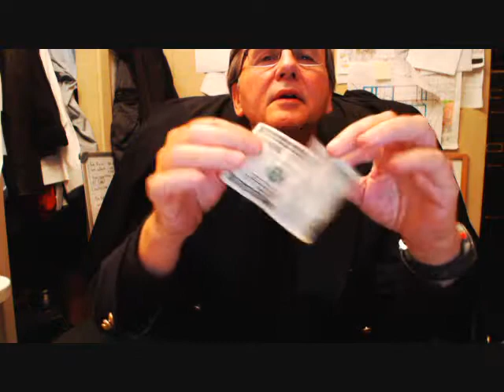World's Greatest Magic Trick "$1,000 Dollar Bill Trick" by Tom Gray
Master Magician and sleight of hand expert close up magician Tom Gray performs a fun magic trick with a one hundred dollar bill.  If you get a chance check this out and send to a friend.  I had dinner with Tommy Wonder one night and he told me his card to box was his closer.
One time a lady friend of mine told me, not too long ago because I can still remember, "Tom you are the Greatest".
My doctor told me I had six months to live, after I got the bill I went back and said I couldn't pay the bill, he said he would give me a another six months. That made me feel a lot better.
Have fun.